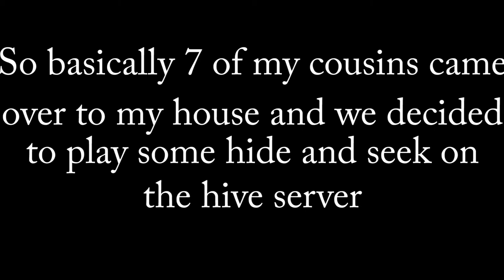Killing seekers in hide and seek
This took 6 hours to edit. After about 2-3 weeks, this is finally out. I don't know what to say.

I know me and my cousins are loud, JUST DEAL WITH IT.